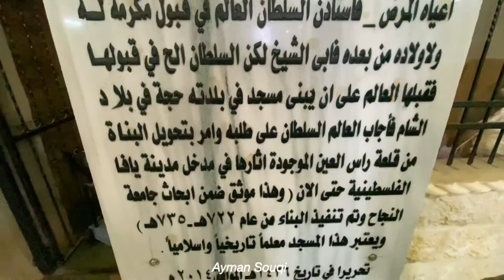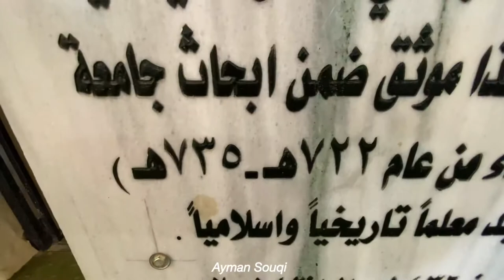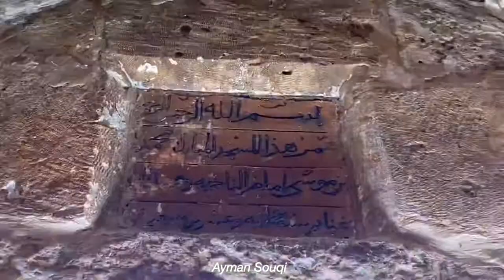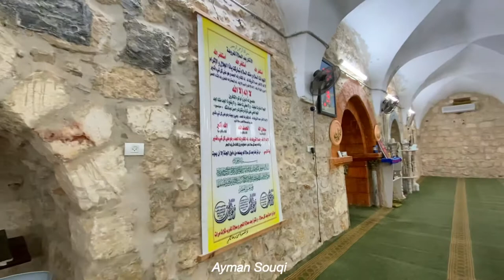مسجد حجّة القديم ( حجّة - قلقيلية ) Palestine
📍مسجد حجّة القديم
         ( حجّة / قلقيلية )

مسجد حجة القديم يُعد أحد المعالم الأثرية والتاريخية والدينية في القرية. ورغم قدمه، فإن هناك الكثير من البنايات حوله أعاد المؤرخون وجودها إلى آلاف السنين. وحسب التوثيق والسجلات، فإنّ المسجد القديم في حجة يعود تاريخُه إلى سنة 723 هجرية، في عهد السلطان الناصر أحمد بن قلاوون
السلطان أحمد بن قلاوون أراد أن يكافئ أحد علماء حجّة بعد انتهاء خدمته في مصر، وهذا العالم يُدعى محمد بن موسى، ويُقال إنه كان مريضًا وأراد أن يصنع شيئًا لبلده، فطلب من السلطان أن تكون مكافأته بناء مسجد في بلده
تشير الروايات إلى أن البنائيين انطلقوا من قلعة رأس العين الواقعة بين اللد والرملة، إلى قرية حجّة لبناء هذا المسجد
في سنة 753 هجرية بُنيت مئذنة المسجد، وللعلم في تلك الفترة كانت المساجد كثيرة، ولكن المآذن التي بهذا العمر وهذا القدم قليلة جدًا".
يبين الحاج حسني حجاوي (93 عامًا) من حجة، أن القرية قديمًا كان تدعى "أم المئذنة"، لتميزها بمئذنتها
ومئذنة المسجد مثمّنة الأضلاع منتظمة، لها درجٌ لولبيٌ من الحجر يصل أولها بآخرها. أما المسجد فمقسم من الداخل إلى 10 أروقة، أو كما تسمى بالعامية "لواوين"، ففيه المتوضأ، وسكن الإمام، وضريح لإمام المسجد الأول ومؤسسه، الذي كان يلقب "إمام الناحية"، وهو العالم محمد بن موسى. وقديمًا كان يوجد كُتّاب تابع للمسجد، يقصده الطلاب من القرى المجاورة للدراسة والتعلم
تم تغيير جدران المسجد في حقب زمنية عدة. وأساسًا تم إنشاء المسجد على أنقاض بنايات قديمة، فكل واجهة من واجهات المسجد تعود لحقبة زمنية مختلفة". عند خروجك من المسجد سترى حجرًا خُطَّت عليه عبارة غير منقوطة، يظهر فيها إهداء السلطان قلاوون المسجد للعالم بن موسى، ولا زال المسجد يؤمه الناس وتقام فيه الصلوات حتى يومنا هذا.

القدس طولكرم يافا عكا حيفا نابلس الخليل رام الله سلفيت طوباس بيسان قلقيلية غزة بير السبع بئر السبع النقب صفد جنين بيت لحم عسقلان طبريا اسدود اريحا اللد الرملة خان يونس الناصرة الخضيرة البحر الميت الجليل القدس عاصمة فلسطين التطبيع خيانة